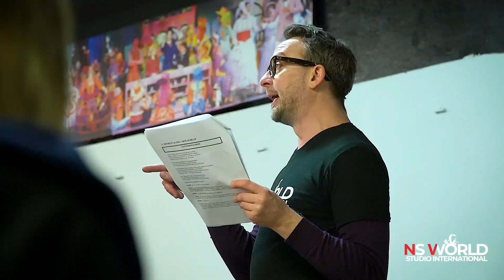Cours loisirs de comédie musicale, Cours sur Paris pour les confirmés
Le NS World Studio International Paris se situe au 16 rue de l'espérance 75013 Paris.
C'est une école de comédie musicale où chant, danse et théâtre y sont enseignés pour tous les âges, enfants ados...
Nous proposons également depuis de nombreuses  années des cours pour les adultes comme  nos ateliers de comédie musicale chant danse théâtre.
Superbes projets, ambiance conviviale.

N'hésitez pas à nous contacter pour tout renseignement et inscription.

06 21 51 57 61